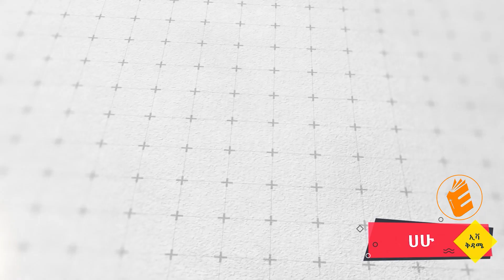‘’የተዛባ አመለካከት የፈጠረብን ማን ነው” | EVANGELICAL TV